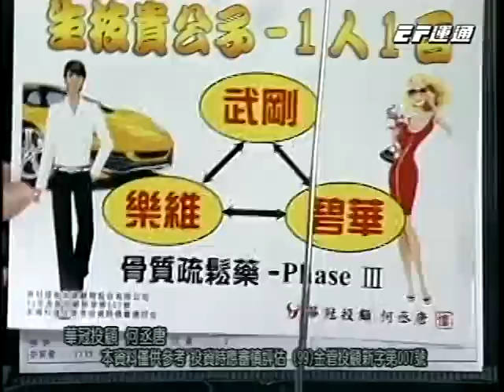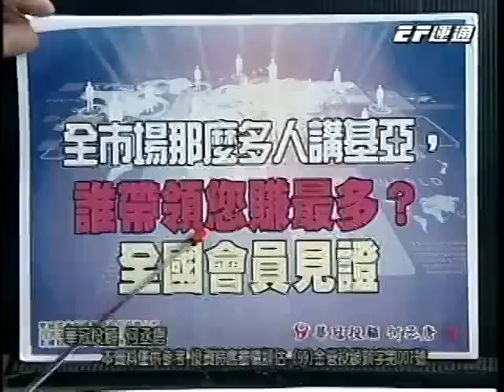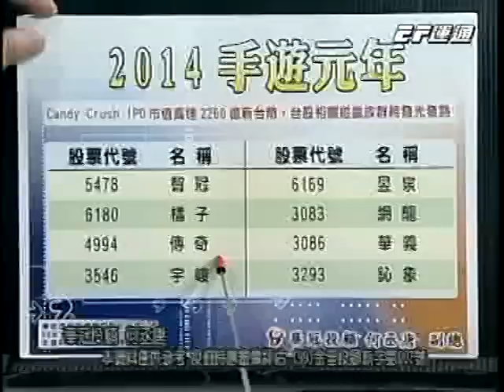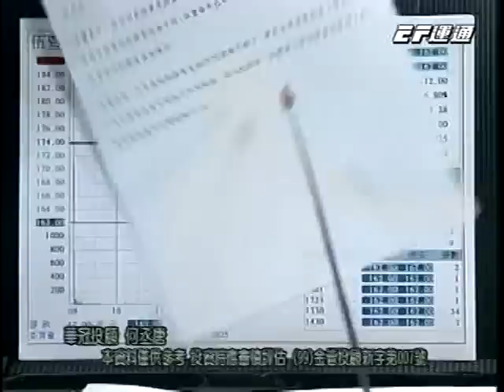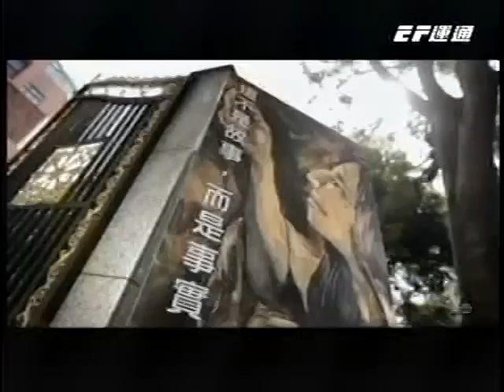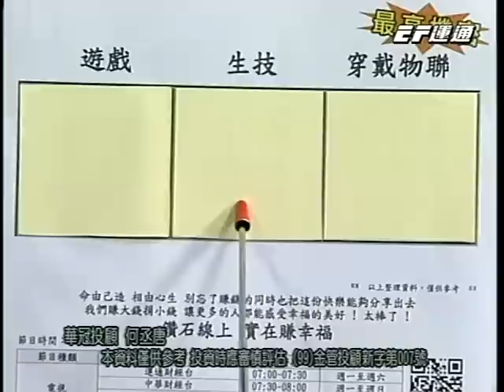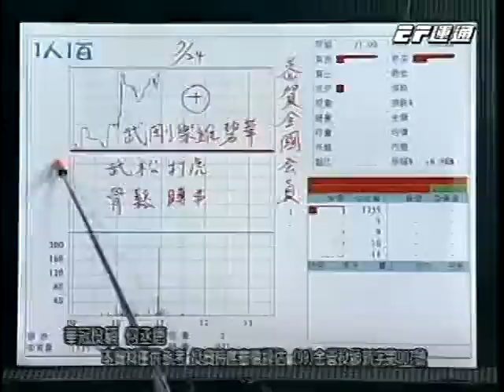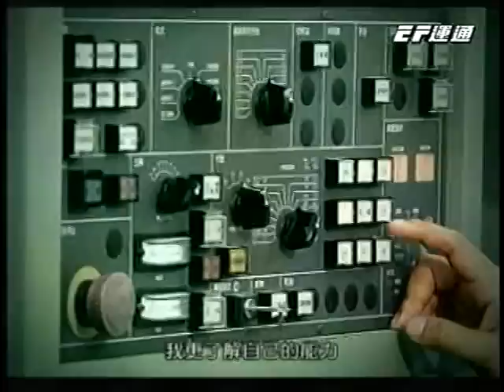20140725 0700 何丞唐 鑽石線上